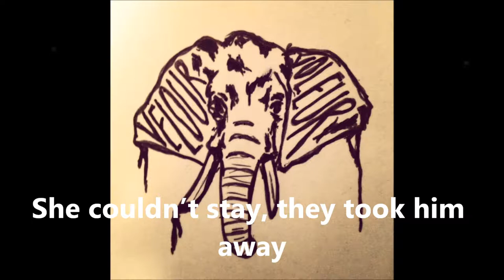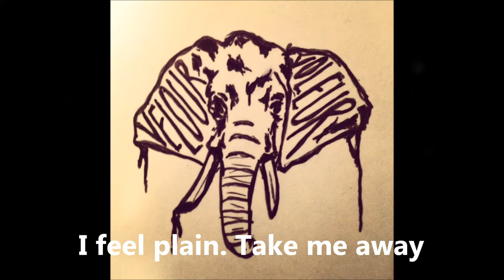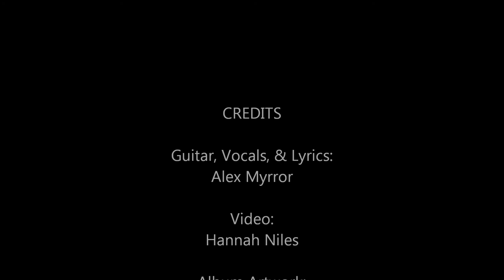Demo- Ambulance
The lyrics, vocals, and guitar is performed by the amazingly talented Alex Myrror.
Recording was done by Zach Mech as a basement Demo.
The album artwork was also designed by Alex Myrror.
All I did was put this video together.
Show your love and share!
Favorite and Like too!